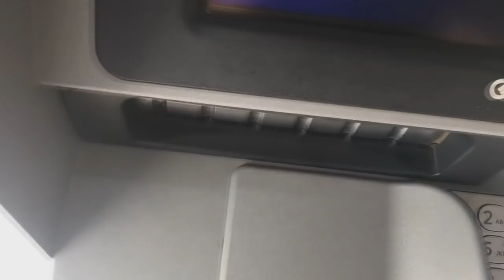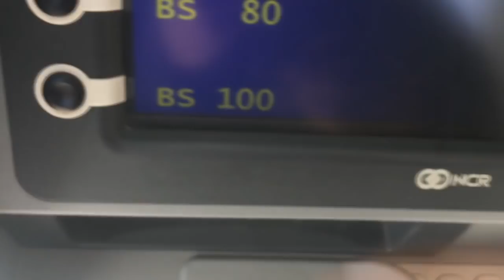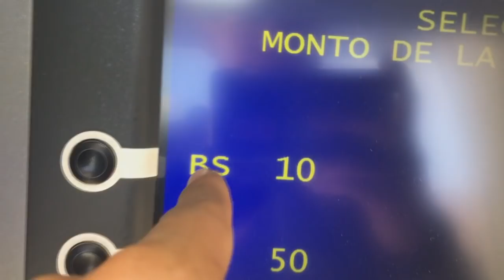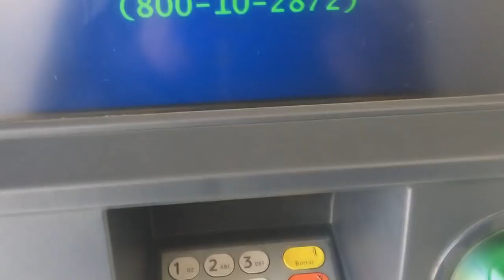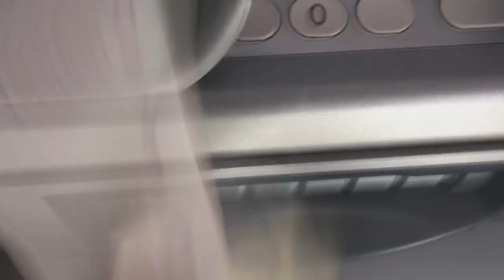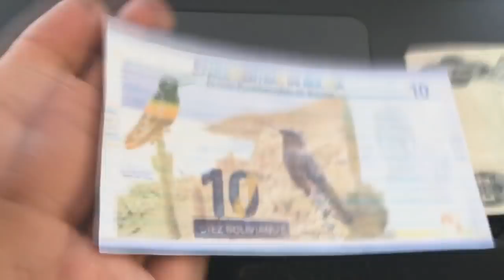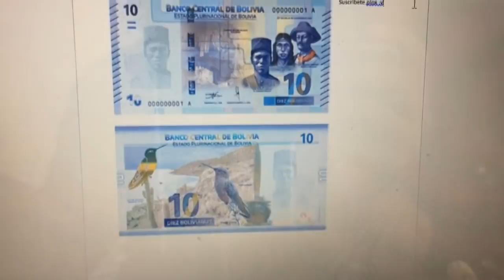Así es el NUEVO BILLETE de 10 BOLIVIANOS | BOLIVIA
Una ACLARACIÓN antes de que veas este vídeo, obviamente está realizado bajo el marco de comedia y broma, el objetivo era para al menos sacarte sonrisa, espero que lo ENTIENDAS, GRACIAS.

 En Bolivia se puso en circulación el nuevo billete de 10 Bolivianos, un billete totalmente diferente al que estamos acostumbrados, en este video haré un review para ver que cosas nuevas trae, simbolos, imagenes, personalidades, etc

El último vídeo que subí, chequealo, está genial :D